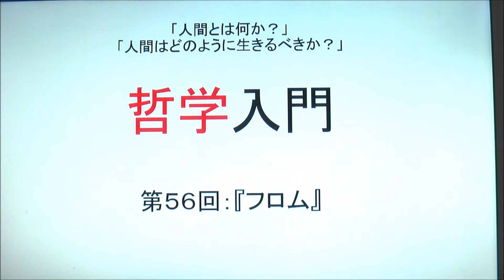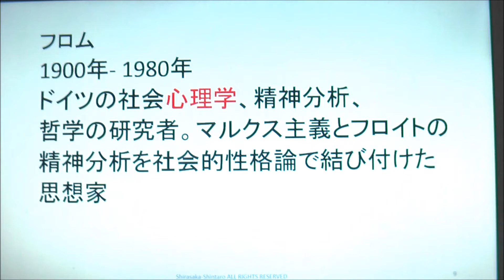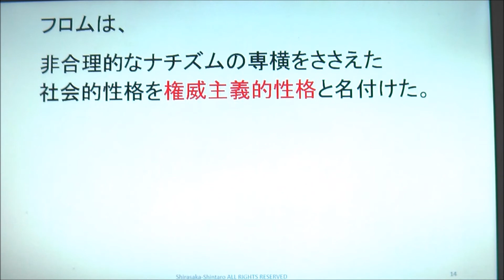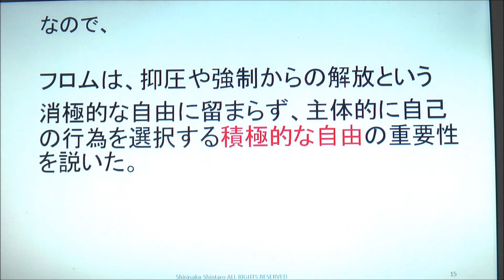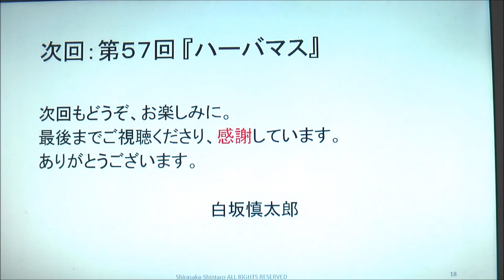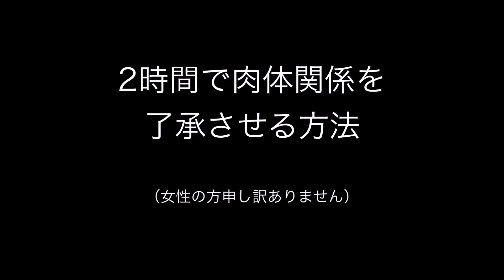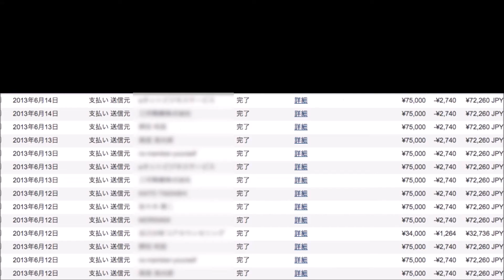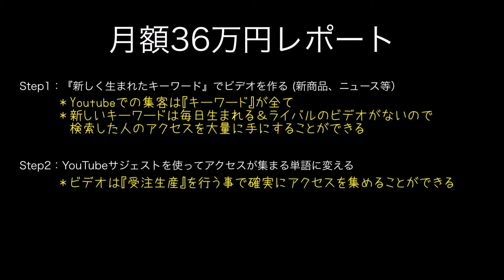哲学入門５６ フロム 自由からの逃走